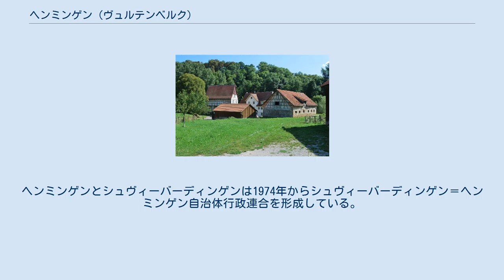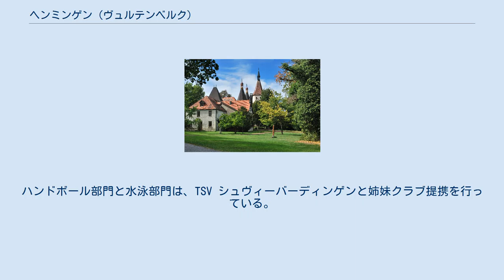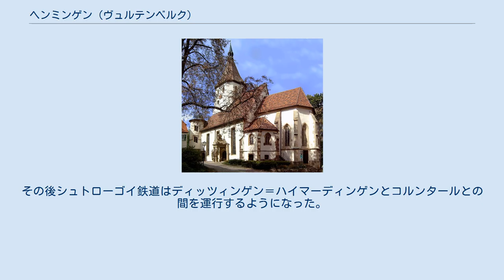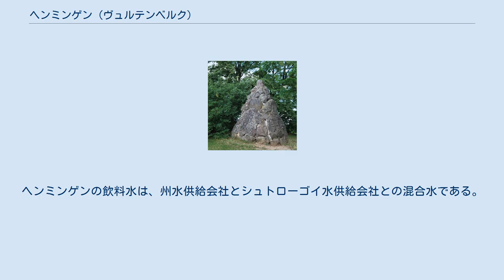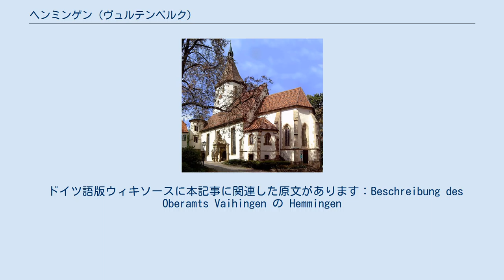ヘンミンゲン (ヴュルテンベルク)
ヘンミンゲンまたはヘミンゲン (ドイツ語: Hemmingen) は、ドイツ連邦共和国バーデン＝ヴュルテンベルク州シュトゥットガルト行政管区のルートヴィヒスブルク郡に属す町村（以下、本項では便宜上「町」と記述する）である。
 ヘンミンゲンは、シュトローゴイの中心部、高度 270 m から 384 m に位置している。
この町はシュトゥットガルトの北西約 8 km にある。
 ヘンミンゲンには、ヘンミンゲン集落の他、ハウス・ハークミューレ、ハウス・ロールシュペルク、ハウス・ゼークミューレ、および離村のドリンゲン、ホーホシュテッテン、ホーフシュテッテンが含まれる。
 ヘンミンゲンが古い入植地であることを示す貴族の廟所を含む中世初期からの墓地が知られている。
9世紀のカロリング朝の時代に、アルザスのヴァイセンブルク修道院はこの地に土地を所有していた。
ヘンミンゲンは、991年に初めて文献に記録されている、13世紀から15世紀までベーベンハウゼン修道院がヘンミンゲンに少なからぬ土地を所有していた。
 アンドレアス・キーザーが制作した1682年頃のヘンミンゲンの絵図 ヘンミンゲンの歴史は、14世紀からこの村の領主権が城や荘園の貴族とヴュルテンベルクの領主との間で分割されていたという事実に何世紀にもわたって支配されていた。
ヘンミンゲン家が断絶した後、まずニッペンブルク家が領主となった。
1650年にエーバーハルト3世公がヨハン・コンラート・ファルンビューラーにヘンミンゲン村をレーエンとして与えた。
これは、ファルンビューラーがヴェストファーレン条約締結に際して外交使節として大いに貢献したことに対する報償であった。
これにより、村の領主はファルンビューラーだけとなった。
 ヘンミンゲンは、ヴュルテンベルクのアムト・レオンベルクに属し、ヴュルテンベルク王国建国以後もオーバーアムト・レオンベルクに含まれた。
財務大臣を務めたカール・フォン・ファルンビューラーと、宰相を務めた同名の息子カールの働きでヘンミンゲンは広く知られるようになった。
1906年のシュトローゴイ鉄道開通によりヘンミンゲンはヴュルテンベルギシェ・ネーベンバーネンの鉄道網に接続した。
ナチ時代の行政改革により、1938年にレオンベルク郡に編入された。
 この町は1945年にアメリカ管理地区に入り、新設されたヴュルテンベルク＝バーデン州の一部となった。
この州から1952年に現在のバーデン＝ヴュルテンベルク州が成立した。
戦後ヘンミンゲンでは、目に見える形の発展が起こった。
このため、まず町の中心部の南側に、古い町を半円形に囲む形で新しい住宅地が設けられた。
1960年代末以後、古い町の中心部の東と北西に住宅がいくつもの工期に分けて建設されていった。
町の南西には密集した商工業地区が成立した。
1973年にバーデン＝ヴュルテンベルク州の郡域再編が行われ、ヘンミンゲンはルートヴィヒスブルク郡に編入された。
ヘンミンゲンとシュヴィーバーディンゲンは1974年からシュヴィーバーディンゲン＝ヘンミンゲン自治体行政連合を形成している。
 ラウレンティウス教会 ヘンミンゲンは宗教改革までシュパイアー司教区に属し、三位一体助祭長区グリューニンゲン参事会の下位に置かれていた。
福音主義のウルリヒ公は、1534年にヴュルテンベルク全土に、したがってヘンミンゲンにも、福音主義を信仰するよう命令した。
ニッペンブルク領主家だけはカトリックの信仰を守り、これ以後も城内で私的にカトリックのミサを行った。
 ヘンミンゲンの福音主義教会は、現在約3,000人の信者を擁している。
この教会は、ヴュルテンベルクの福音主義地方教会のディッツィンゲン教会管区に属している。
礼拝はラウレンティウス教会で行われている。
また、集会所を借りてパーティーを行うことも可能である。
教会のパーティーもここで行われる。
福音主義青年会ヘンミンゲンは、青少年活動を担っている。
 カトリックのヘンミンゲン教会組織は、約1,900人の信者を擁している。
この教会はミュンヒンゲンを含み、コルンタールの教区とともにロッテンブルク＝シュトゥットガルト司教区ルートヴィヒスブルク首席司祭区内で司牧会を形成している。
カトリックの教会は...